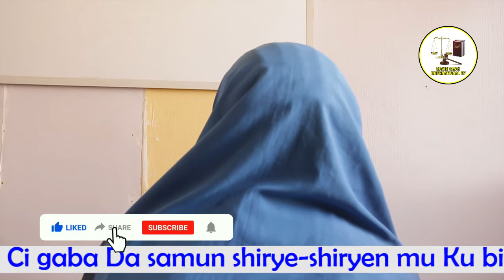Jami'an tsaro sun saki mahaifin da yayi wa 'yar sa Fyaɗe a Kaduna.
Sai dai muka ganshi a gida.